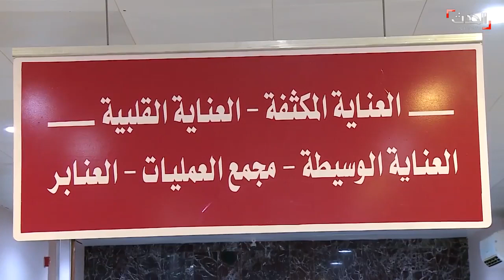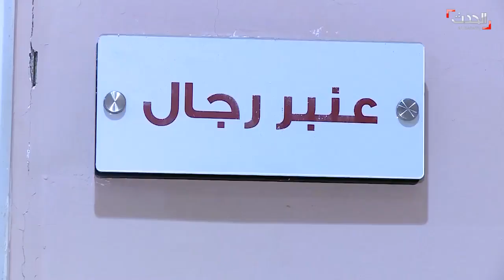شاهد مركز العزل في الخرطوم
السودان.. قناة الحدث تدخل مركز العزل لمرضى وباء كورونا وتلتقي باحد المصابين
تقرير لينا يعقوب
ـــــــــــــــــــــــــــــــــــــــــــــــــــــــــــــ

الشروق_ الفضائية
Ashorooq Tv
ـــــــــــــــــــــــــــــــــــــــــــــــــــــــــــــ